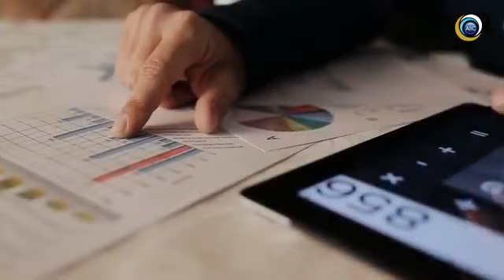Breaking Security News | 20th May Lock-down Fully Activated In Ambazonia | It Has Only Begun